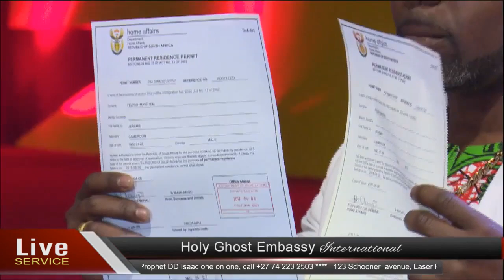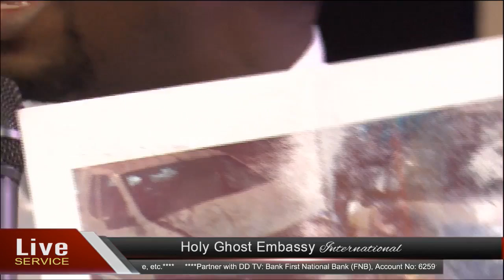Sunday 23 July 2017 - HGE Service